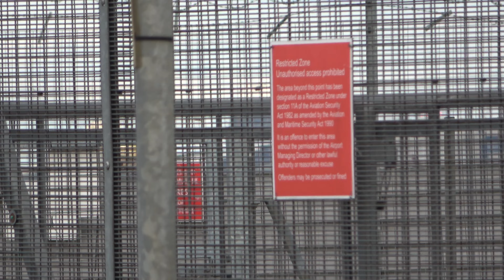Evening 09L arrivals at Heathrow, A380 A330 777 and more! 29th of May 4K